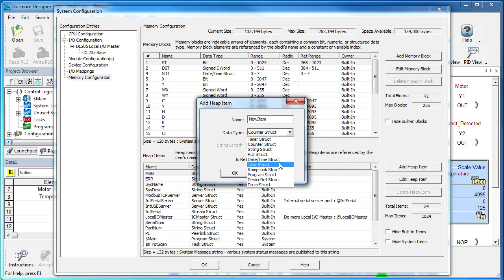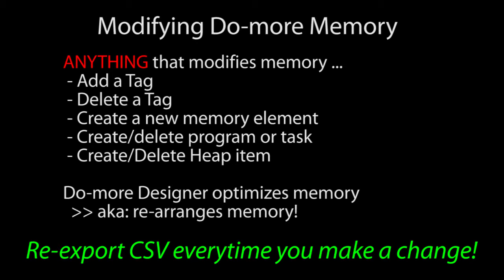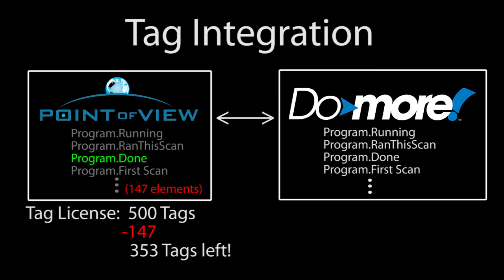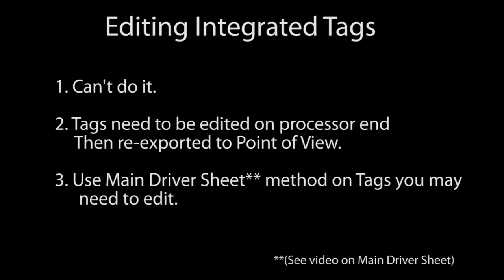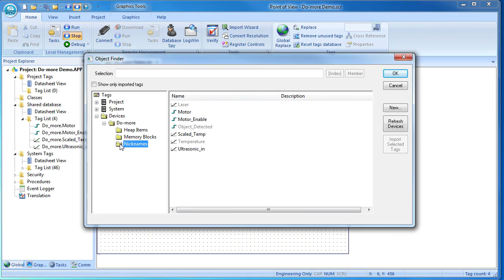Point of View Do-more Part 3: Caveats from AutomationDirect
(VID-POV-0017) - A few items to help you get the most out of communicating with the Do-more Series controllers.

Software Version used in this video: Point of View v7.1 Service Pack 3 Patch 5